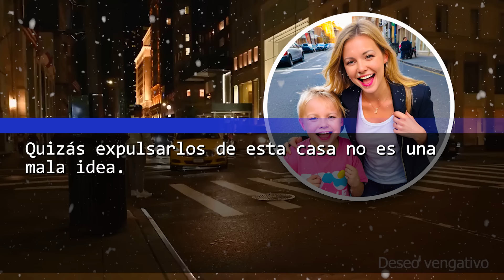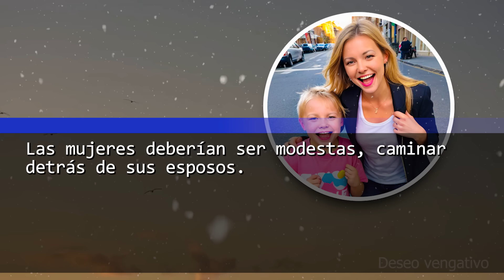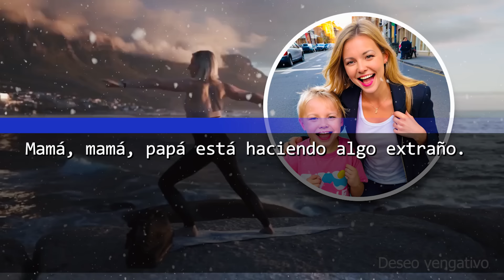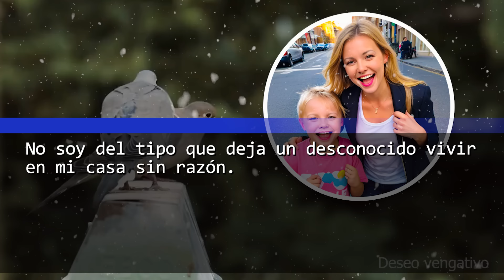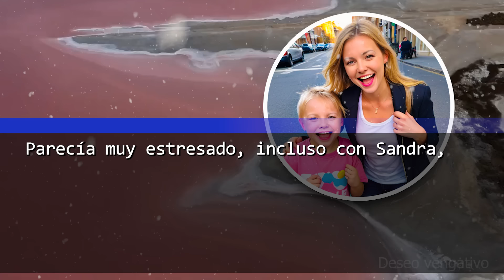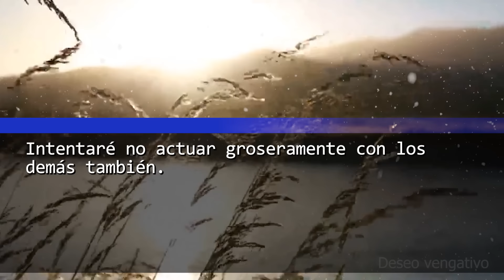Mi esposo de repente desalojó nuestras pertenencias y las de nuestro hijo para vivir con su suegra..